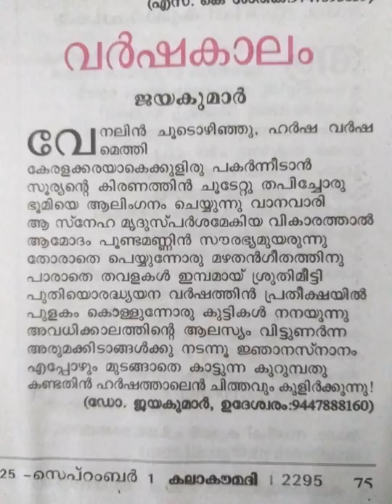Varshakalam ഇടവപ്പാതി മഴ Kerala Monsoon കേരളം വര്‍ഷകാലം South West Monsoon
Monsoon in Indian Subcontinent

ജൂൺ മുതൽ ഒക്ടോബർ വരെയുള്ള മാസങ്ങളിൽ ഇന്ത്യൻ ഉപഭൂഖണ്ഡത്തിൽ അനുഭവപ്പെടുന്ന മഴയാണ്  ഇടവപ്പാതി. ഒരു കവിത.

 South West Monsoon is experienced in Kerala from June onwards. This is a poem on Idavappathi.

Dr. Jayakumar Udeswaram